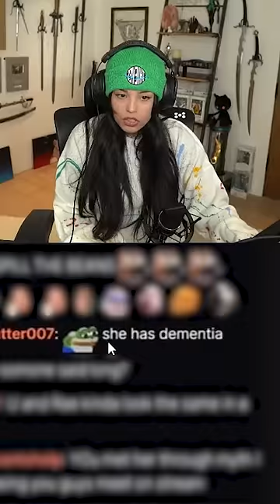How Long Pokimane Has Known Valkyrae